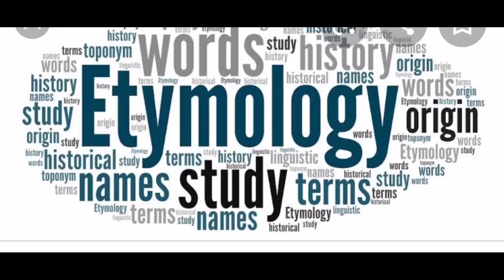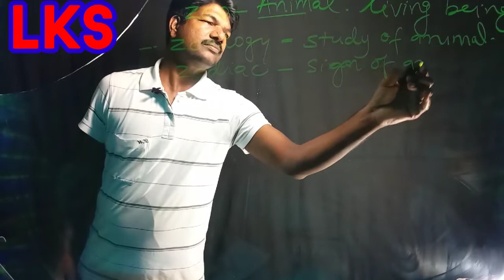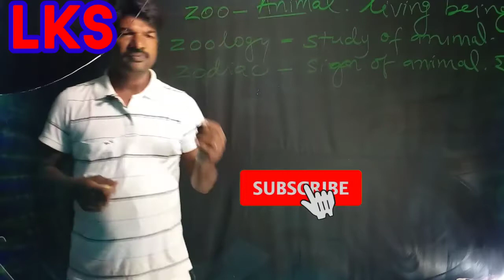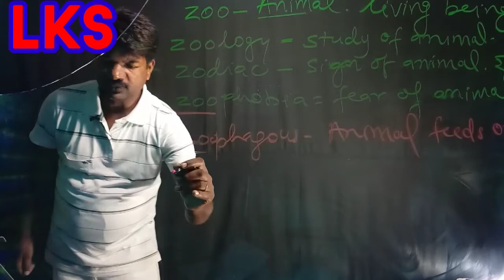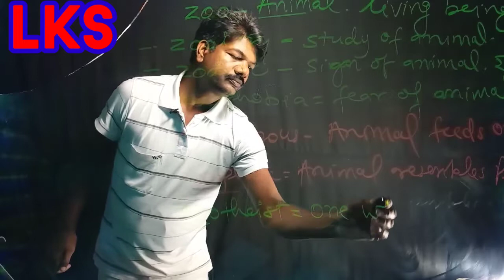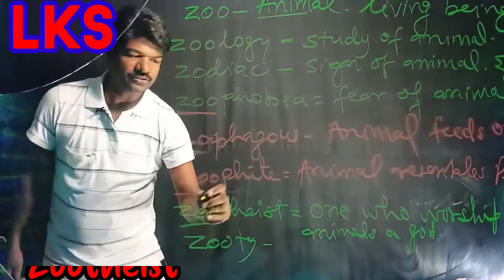Word power etymology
word power
English language
English grammar

This class aims to provide knowledge about etymology and English vocabulary builder and English language skills

easy way to learn English word power